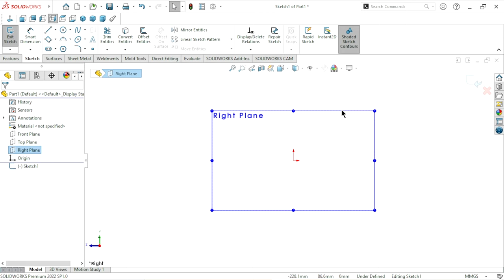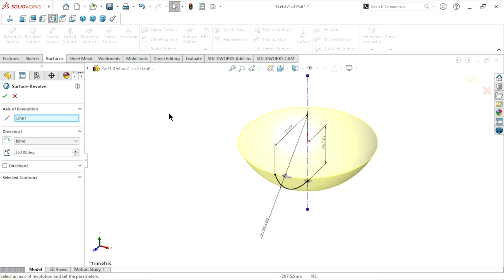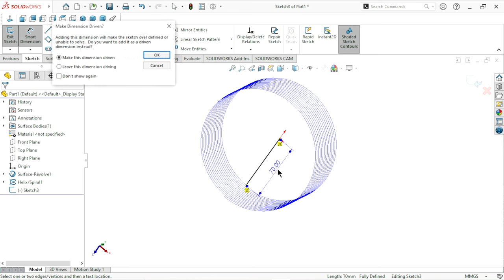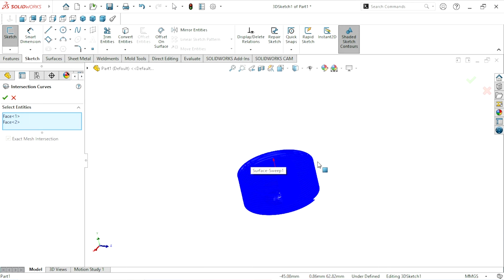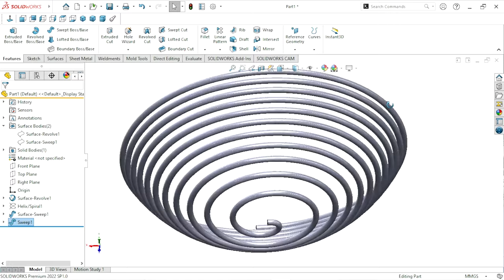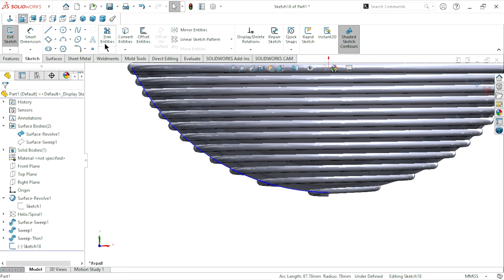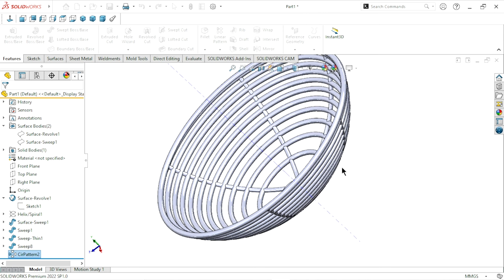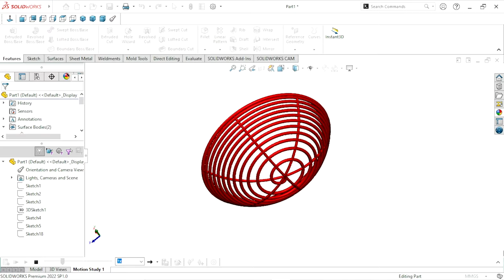How to apply curve helix on curve surface in solidworks | Using intersection curves to helix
How to apply curve helix on curve surface in solidworks | Advance feature of surface and helix |
In this tutorial we have to learn about how to create curve helix on curve surface. I hope you like this educational tutorial.
A helix is a twisted spiral shape like a corkscrew. In math a helix is defined as a curve in three-dimensional space. If you have ever seen a spiral staircase, you can envision the shape of a helix.